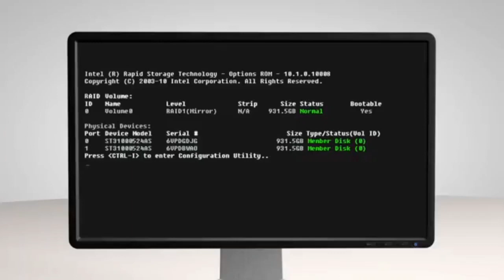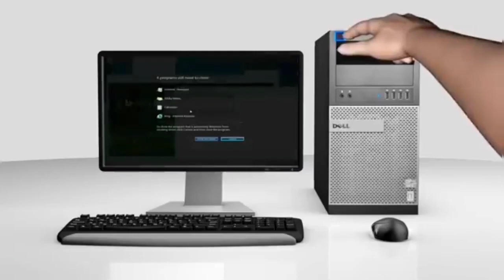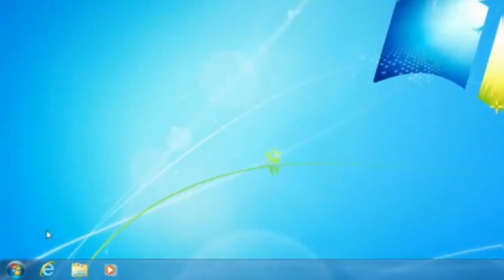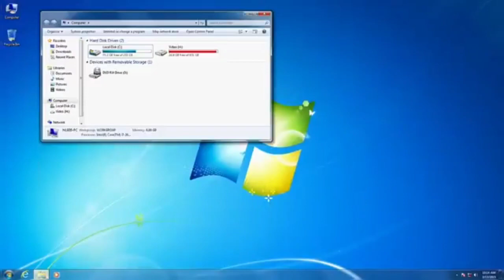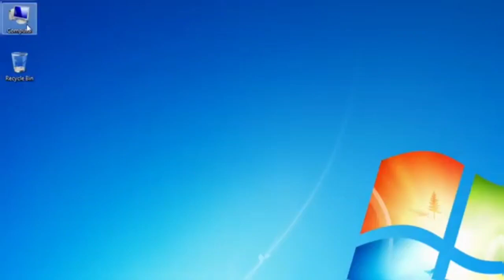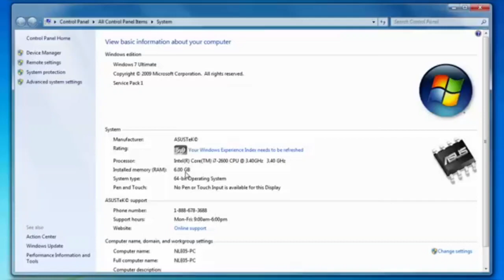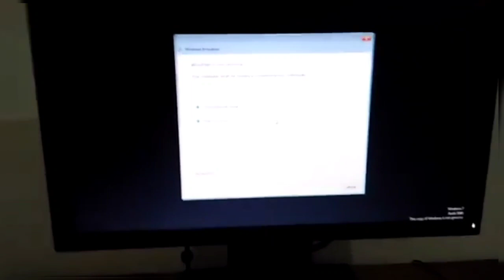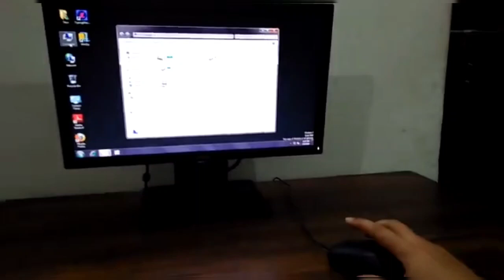COMPUTER BASIC | कंप्यूटर सीखें बिल्कुल शुरू से | BASIC KNOWLEDGE OF COMPUTER